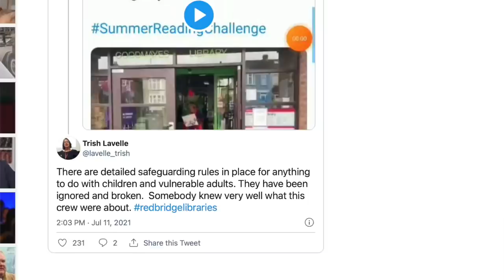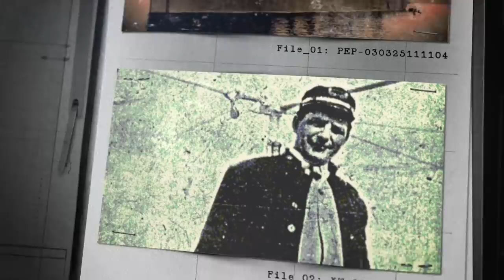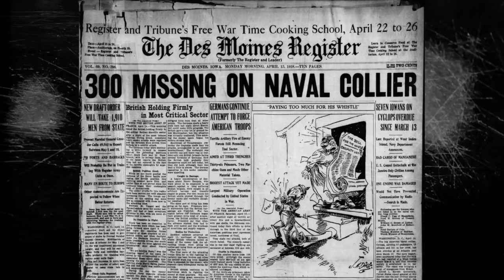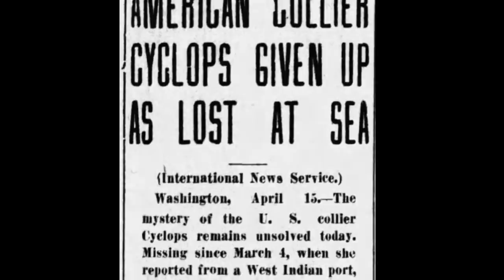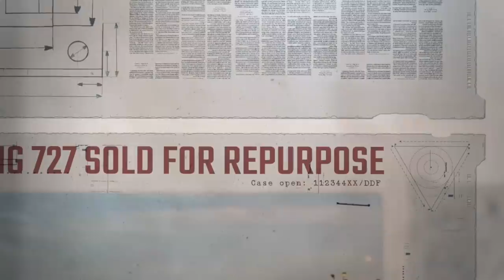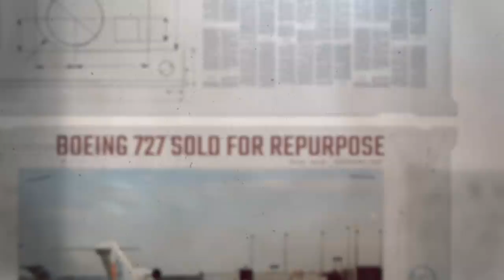DEADBUG'S STRANGE THINGS Ep5 (New Series)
This is only observation humour and parody and not to be taken serious and I mean no malice to those involved.

DEADBUG is one person, I do this by myself, edit, voice, research, graphics and I cover all costs without the aid of sponsors or ad rev from YT.
Consider supporting my work, even the price of a cup of coffee help me cover costs and keep me uploading each week..

Or check out PATREON  and for as low as a dollar a month (no commitments), you get a weekly PODCAST, access to films (COLUMBINE) and my other work removed from YT and there is allot of it) music from my films and a loads of exclusive content including a whole series of ZIPLOCKED removed off of YT, access to discord server and a great community of like minded fans.

YOUTUBE HAS REMOVED ALLOT OF MY CONTENT BUT FEAR NOT All my content is now on ODYSEE and if you use the link below it is all there for free!!!

1) A UK "Public" library hired "Rainbow Dildo Butt Monkey" to entertain CHILDREN during their summer reading program.As you may have guessed it did not go well. The library issued a formal apology on Twitter.

2) SS Cyclops was the second of four Proteus-class colliers (Cargo ships) built for the United States Navy several years before World War I. It left port in the Barbados and was never seen again but what happened? Are the rumours about the Captain true?

3) On 25 May 2003, two mechanics, neither who could fly boarded a derelict dusting Boeing 727, parked in a parking lot at Quatro de Fevereiro Airport, Luanda, Angola, taxis down the runway and then at sunset despite not even having lites took off prompting a worldwide search by the Federal Bureau of Investigation and Central Intelligence Agency. No trace of the aircraft has since been found but what really happened to it?